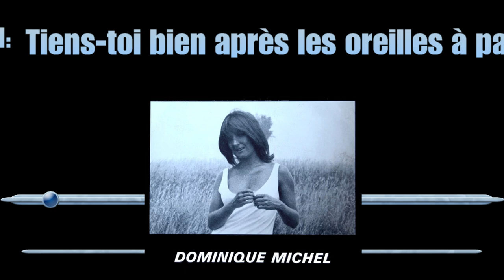Mommy Daddy (film: Tiens-toi bien après les oreilles à papa...) instrumental - M. Gélinas 1971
Mommy Daddy ( film: Tiens-toi bien après les oreilles à papa... )
instrumental
M. Gélinas
Film: Tiens-toi bien après les oreilles à papa 1971
Réalisation : Jean Bissonnette
Scénario : Gilles Richer
Chanson thème : Gilles Richer et Marc Gélinas

Distribution:
Paule Bayard
Marie-France Beaulieu
Marie-Thérèse Beaulieu
Dave Broadfoot
Yvon Deschamps
Jean Leclerc
Suzanne Lévesque
Hélène Loiselle
Claude Michaud
Dominique Michel